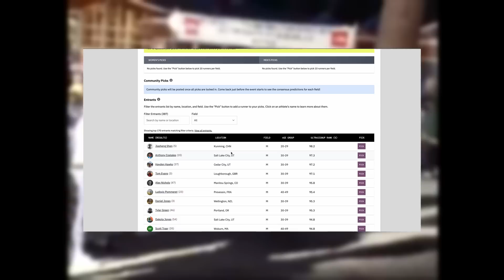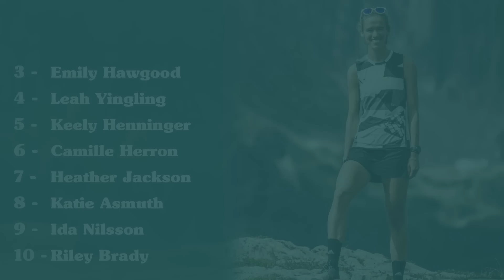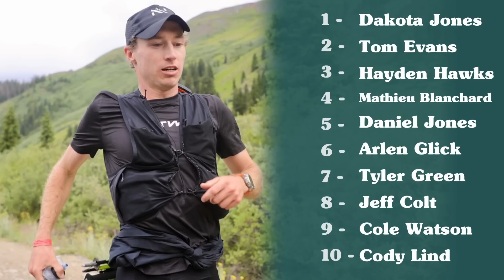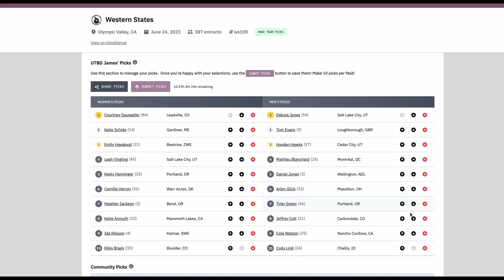Western States 2023 - Top10 Predictions!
Western States is happening this Saturday - here's a run through my top10 men & women picks. Check out fantasy.freetrail.com if you want to play along and let me know how you got on, after the race.

Please let me know your WS picks in the comments below.